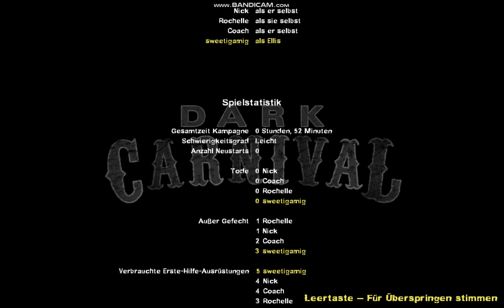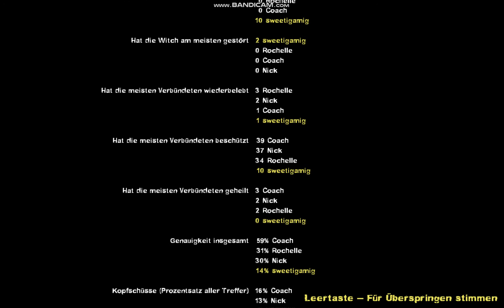Left4Dead2 Part 5